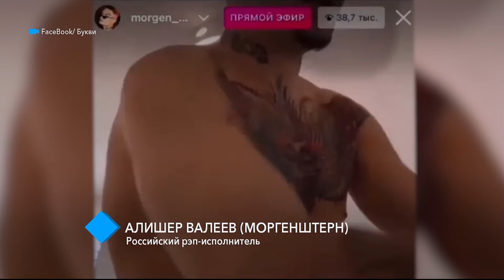Моргенштерн отменил украинский тур: “Мне страшно ехать туда”